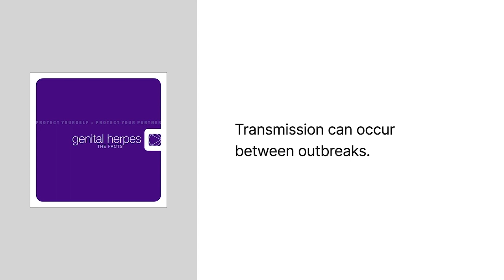Doe v. Roe Case Brief Summary | Law Case Explained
Doe v. Roe | 267 Cal. Rptr. 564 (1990)

Sometimes, courts allow litigants to use fictitious names to protect their privacy. When one man’s assumptions about his sexually transmitted disease were complete fiction, his sexual partner sued him for negligence and used fictitious names in Doe versus Roe.

Richard Roe saw a doctor to treat lesions on his penis and learned he had herpes. Richard had another outbreak and went to a different doctor who confirmed the diagnosis. Later, Richard had a third outbreak.

Then, Richard met Jane Doe. The pair discussed sexually transmitted infections. Jane told Richard that she never wanted to risk getting a sexually transmitted infection. Richard responded, quote, “I don’t blame you; I wouldn’t want one either,” unquote. Richard never told Jane about his herpes.

Jane and Richard began a sexual relationship that lasted four months. Richard didn’t have any outbreaks, and they never used condoms. Richard incorrectly assumed that he couldn’t transmit herpes. Long before they began having sex, information available to doctors and lay people showed that transmission could occur between outbreaks. Jane developed a severe case of herpes.

Jane sued Richard and claimed that she never would’ve had sex with him if she’d known Richard’s diagnosis. Then, Richard spoke to a third doctor, who said that transmitting herpes between outbreaks was improbable. At trial, both were found negligent. Richard was negligent because he didn’t use condoms or disclose. He needed to pay Jane one hundred fifty thousand dollars, the amount remaining after subtracting the value of Jane’s negligence. Richard appealed and argued that it wasn’t foreseeable for an asymptomatic person to transmit herpes.

Want more details on this case? Get the rule of law, issues, holding and reasonings, and more case facts

Have Questions about this Case? Submit your questions and get answers from a real attorney